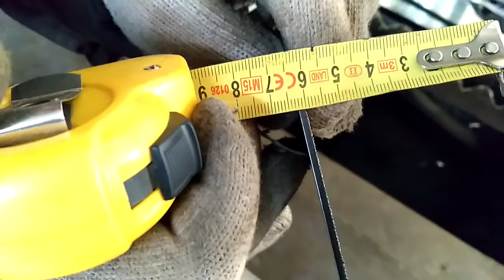laser cutting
This is Ruby from XT Laser.
XT Laser is a professional laser factory.